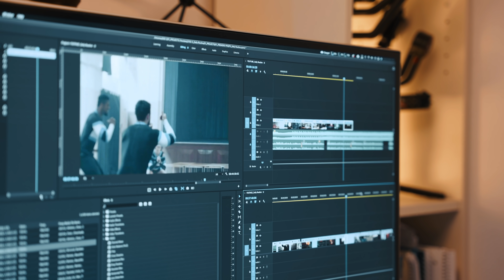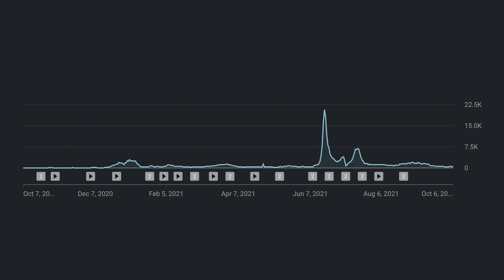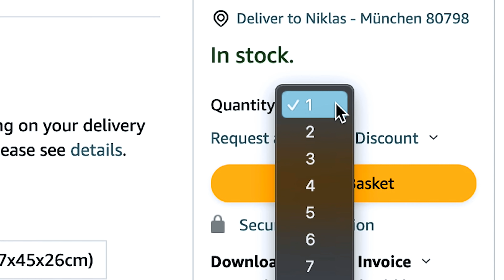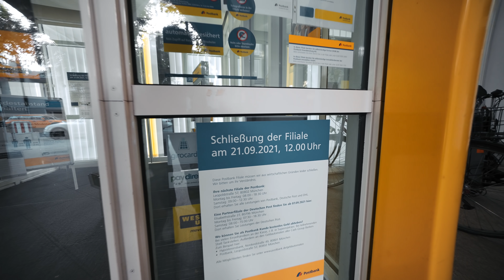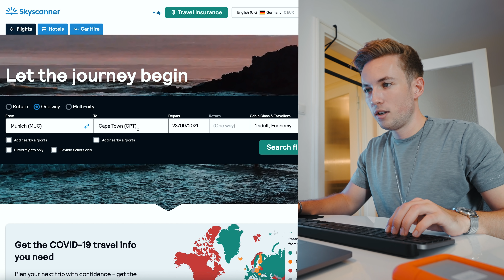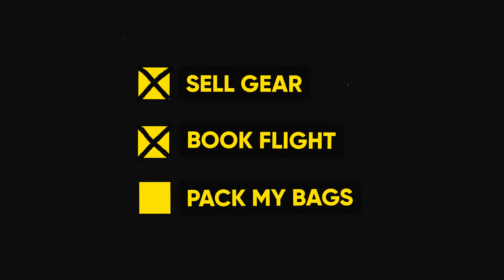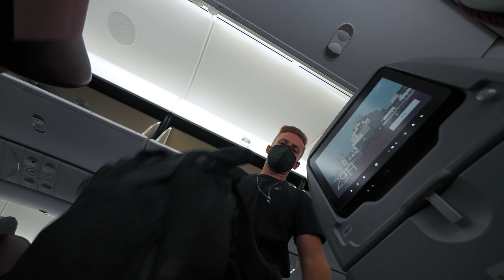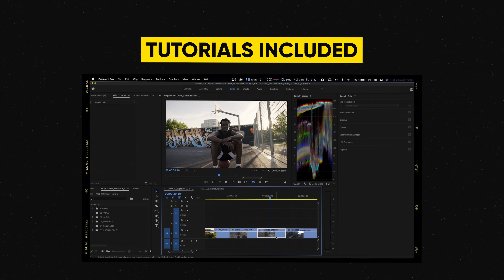STOP WAITING For Your Life To Happen.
Every one of us has that one dream which we would love to make a reality, but still, we don't act on it. For me, that dream was to move to a foreign country after returning from my solo traveling trip in 2017. I waited for more than four years because I was too scared to take a leap of faith in myself and year after year it made me feel more miserable. After this long period of waiting, I finally decided to do it and moved to Cape Town in South Africa. In this video, I share my story and hopefully inspire some of you guys to stop waiting for your life to happen and take action instead.

OVERVIEW
0:00 Intro
0:11 Feeling Like I Don't Belong
3:06 Waiting To Move Abroad
6:18 Switching My Life To Remote Work
8:04 Selling My Camera Gear
10:50 Booking My Flight
12:30 Packing My Bags
13:43 Leaving To South Africa
16:40 Stop Waiting.
18:32 Free Creator Pack!